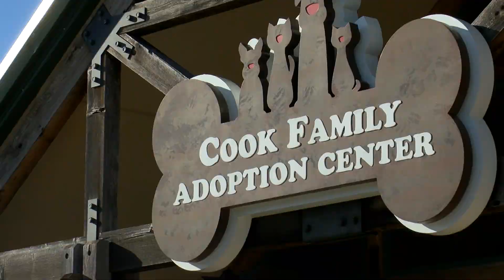Grass fire threatens The Humane Society of Southwest Missouri building - KOZL 9PM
Hundreds of animals at the local humane society were threatened with potential evacuation orders as a nearby fire spread fast this afternoon. Four area fire departments together extinguished the flames before they got that far.